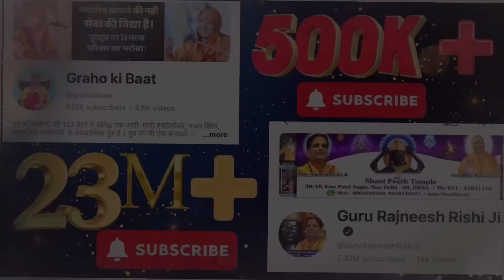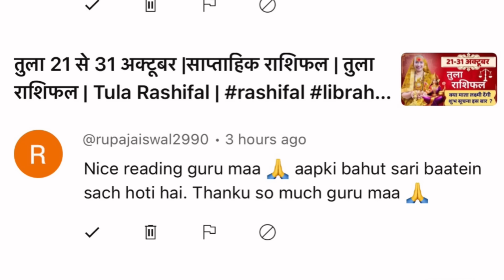कुम्भ 1 से 7 नवंबर | साप्ताहिक राशिफल | Kumbh Rashifal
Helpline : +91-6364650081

गुरु माँ रुक्मणी जी 133 देशों में प्रसिद्ध एक जानी-मानी एस्ट्रोलॉजर, भजन सिंगर, सामाजिक कार्यकर्ता व आध्यात्मिक गुरु है । उन्हें अब तक यूट्यूब द्वारा दो अवार्ड भी दिए जा चुके हैं । 6 से अधिक आध्यात्मिक पुस्तकों में अपने ज्ञान द्वारा सहयोग दे चुकी हैं । वह दिल्ली शनि पीठ मंदिर / अपनी साधना स्थली पर हर गुरुवार भक्तों की भौतिक व आध्यात्मिक समस्याओं के निवारण हेतु निशुल्क सिद्ध दरबार लगाती हैं । जहाँ दुनिया भर से लोग वैदिक ज्योतिष द्वारा समाधान प्राप्त करते हैं । गुरु माँ जी अपनी अब तक अर्जित की गई सिद्धियों व पुण्य कर्म से लोगों की प्रार्थना भगवान के चरणों में लगतीं हैं और नारियल मंत्र सिद्ध करके निःशुल्क प्रदान करती हैं । भक्तों का मानना है गुरु माँ जी के दर्शन एवं प्रार्थना से उनके जीवन में सुख शांति का उदयहोता है । गुरु माँ जी के जीवन का एकमात्र लक्ष्य मानव सेवा व सत्य सनातन धर्म का प्रचार है ।